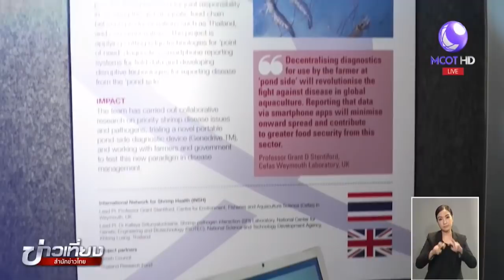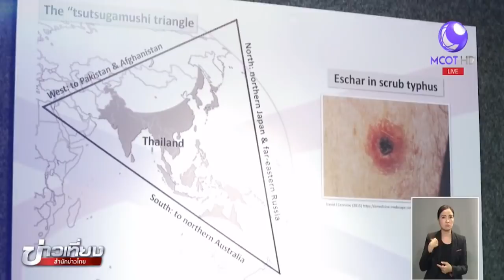in on at : นักวิจัยไทยคว้ารางวัลนิวตัน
กองทุนความร่วมมือนิวตันระหว่างสหราชอาณาจักรและประเทศไทย คัดเลือกผลงานวิจัยไทยด้านการสาธารณสุขและสวัสดิภาพสาธารณะของประเทศไทย เพื่อมอบรางวัลนิวตันประจำปี 2560 ซึ่งผลงานชุดเฝ้าระวังโรคระบาดกุ้งอัตโนมัติ คว้ารางวัลยอดเยี่ยม

1.สารคดีเฉลิมพระเกียรติ
2.พระราชกรณียกิจ-พระมหากรุณาธิคุณ
3.คนไทยหัวใจ♥รักในหลวง